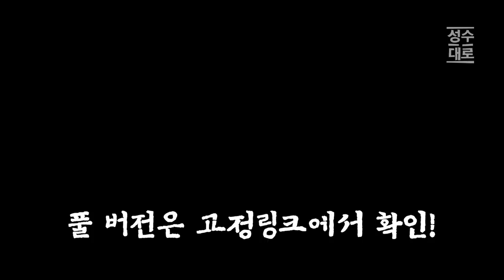김건희가 자문받은 사람은 OOO 일 것! | 김성수TV 특별대담 (짤)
24시간 카톡상담예약 가능